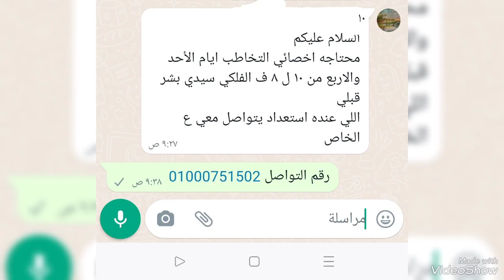مطلوب في الأسكندرية أخصائي تخاطب - للاضافة لجروب وظائف التربية الخاصة ابعت واتس 01091690628